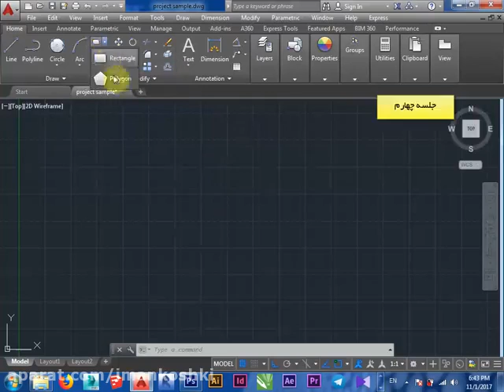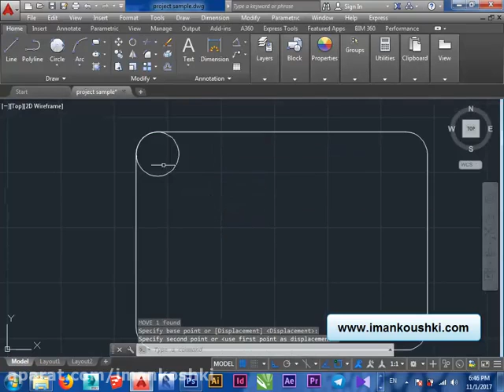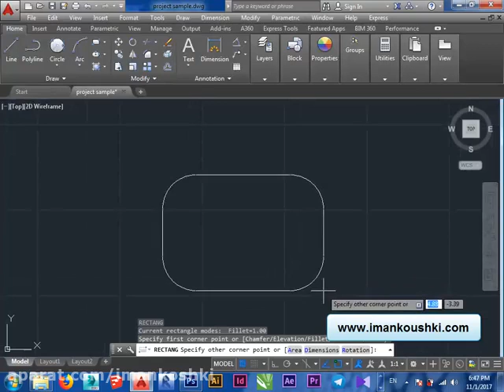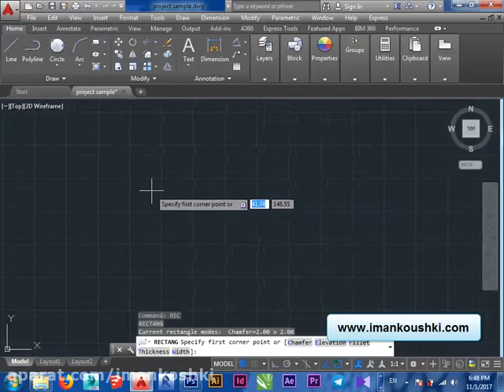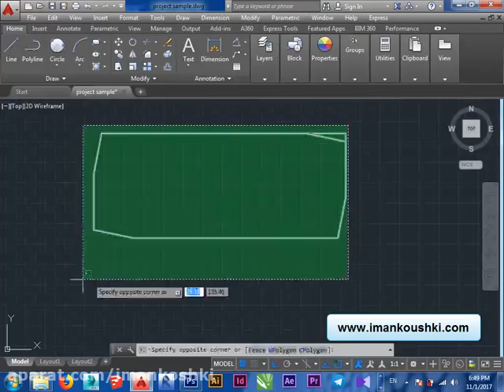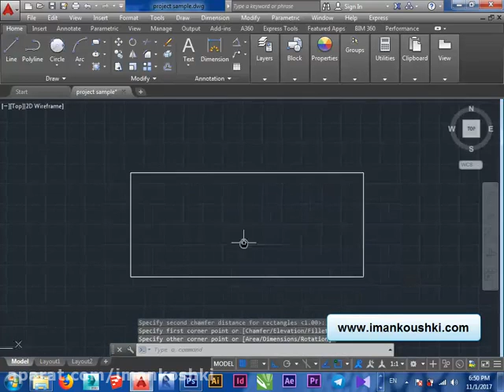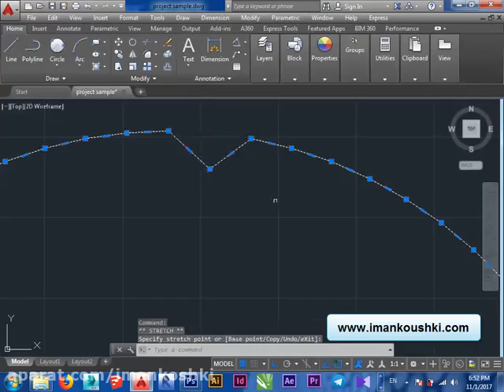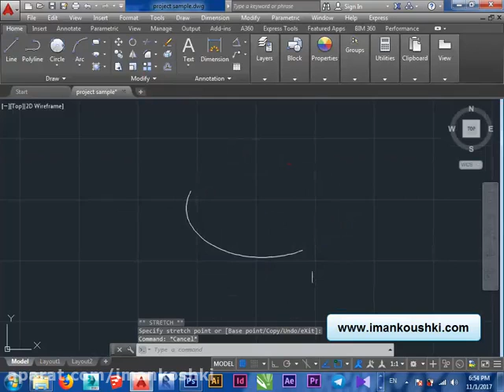آموزش اتوکد به صورت ترکیبی دو بعدی و سه بعدی (کامل) قسمت 6